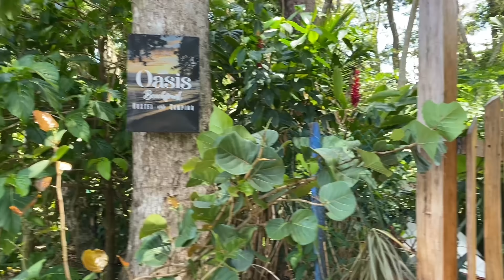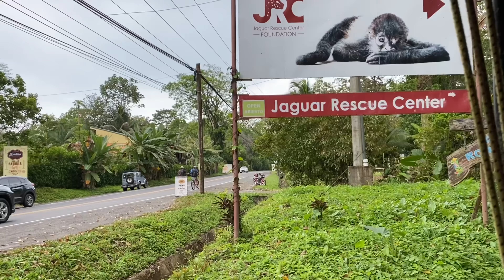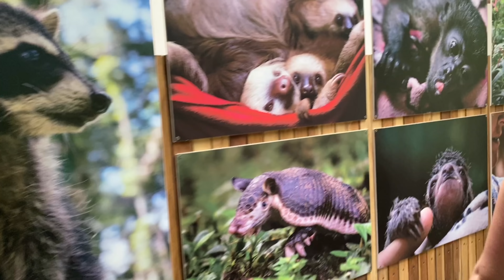KOSTARYKA - DZIKA I PIĘKNA! Taka jaką sobie wyobrażałem ! #64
PPV FAME MMA 10

Wbijaj na Apke i szukaj mnie tam !

Zapraszam na stronę do zamawiania jedzenia
Zjemy.co

pajak10sfd

Zniżka do Royal-shop.pl
na hasło WOJOWNIK 10% zniżki